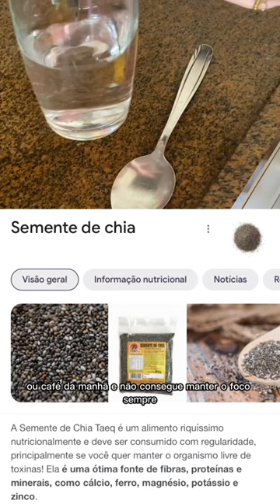ESSA RECEITA VAI TE AJUDAR A CONTROLAR A COMPULSÃO ALIMENTAR ✅ Ansiedade x Emagrecimento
Eliminei 30kg em 3 MESES 🚫 SEM nenhum remédio, cirurgias ou procedimentos estéticos, nesse vídeo eu contei que não precisei passar fome, foi rápido e com saúde! Lembrando que o intuito desse vídeo não é influenciar ninguém, apenas contar como foi a minha história!

Se você assim como eu não tem condições de fazer uma dieta cheia de comidas saudáveis, cheia de cereais, e frutas todos os dias (por questões financeiras) , nesse vídeo eu contei passo a passo de como eu emagreci tanto em tão pouco tempo, com uma dieta suave.
 Para emagrecer rápido, perder peso rápido, ter determinação é um ótimo começo!!! Como emagrecer em casas , tudo sobre meu emagrecimento , meu diário da dieta , estomago inchado , retenção de liquido , tudo isso você entenderá nesse vídeo!

Dei várias dicas pra vocês de como perder peso em casa de forma saudável e barata, como escolher os melhores alimentos pra sua dieta flexível. Se você está em um processo de emagrecimento e quer fazer uma compra do mês de reeducação alimentar, assista esse video e veja o que eu como em um dia! O que eu como em um dia vegano? O que eu como em um dia para ganhar massa muscular? o que eu como em um dia déficit calórico? o que eu como em um dia saudavel

DIÁRIO DA DIETA reeducação alimentar, e também dei dicas para manter o peso depois de emagrecer, dividi com vocês a minha história depois de emagrecer 30kg em 3 meses. Como lidar com o efeito sanfona?

Desde que eu comecei meu emagrecimento, tentando ter um estilo flexivel de dieta, sem me restringir muito, eu percebi que consigo manter o foco na dieta,  e é isso que vou ensinar a vocês hoje.
Dieta flexível, como fazer? Nesse vídeo eu te ensino!

E é claro, com alimentos baratos, simples e eficazes que vão te ajudar a ter uma alimentação mais saudável, a recuperar a sua saúde e fazer sua reeducação alimentar para emagrecer.

Você quer perder gordura rápido? Seu foco é emagrecer ou ter uma rotina mais saudável?
Ensinei como fazer refeições saudáveis e baratas, como emagrecer em casa sem gastar muito dinheiro, compra do mes barata e saudável! Mostrei todo o meu treino para pernas, glúteos e superiores, além de aeróbico em jejum pela manhã.

Se você assim como eu não tem condições de fazer uma dieta cheia de comidas saudáveis, cheia de cereais, e frutas todos os dias. Contei passo a passo de como eu emagreci tanto em tão pouco tempo, com uma dieta flexivel.

 O QUE EU COMO EM UM DIA | -30kg em 3 MESES sem PASSAR FOME (de 79kg a 55kg) Dicas e Receitas…
 Como economizar no supermercado e compras coisas saudáveis pra dieta sem gastar muito dinheiro
 diario da dieta low carb
 Rotina saudável alimentação treino dieta 100% flexível
 dieta para secar e ganhar massa magra
 O que eu como em um dia para emagrecer
 reeducação alimentar como começar cardápio
 Alimentação sem restrição
 diario da dieta reeducação alimentar
 Como eu emagreci 30kg em 3 meses
 Mostrando e organizando a compra do mês
 Como emagrecer em casas
 Aerobico em jejum para emagrecer
 diario da dieta com pesagem
 Como eu emagreci
 Rotina alimentar em 2 dias
 Estilo flexível, dieta flexivel e saudável
 Exercicios para perder barriga rápido

Pesquisas Relacionadas: perder barriga,treino em
casa, como eu emagreci 30kg em 3 meses , diario da dieta,  exercicios para perder barriga rapido , treino para perder barriga em casa , barriga inchada e dores abdominais , abdominal para iniciantes , perder gordura , abdominais em
pé facil , afinar a cintura em casa ,  definir abdomen feminino , barriga
chapada e seca rapido , chá seca barriga caseiro ,
workout , fitness, standing abs ,home workout ,  desafio chloe ting